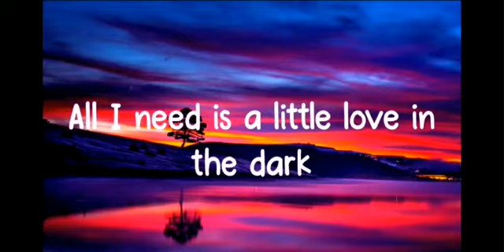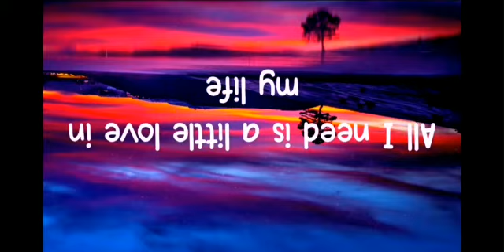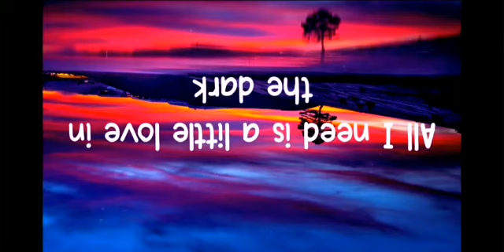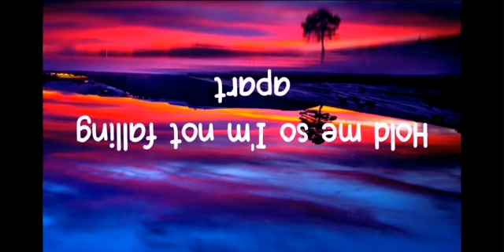Me And My Broken Heart - Rixton (Lyrics)